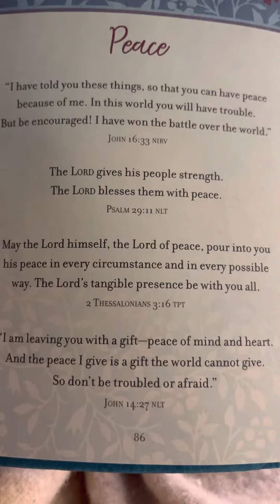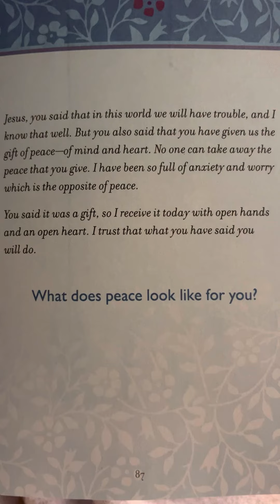Peace - Prayers & Promises for Depression and Anxiety